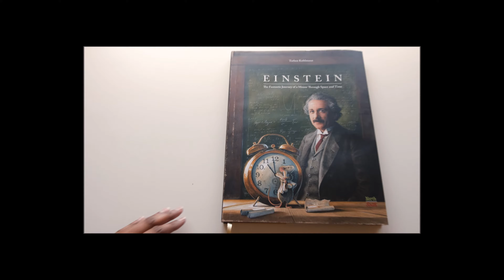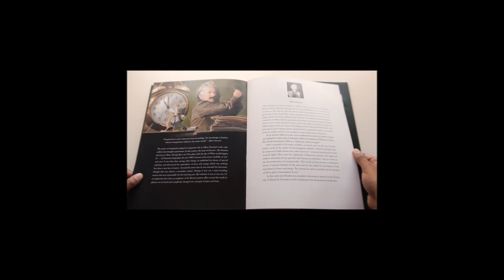Einstein: The Fantastic Journey of a Mouse Through Space and Time by Torben Kuhlmann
This is a flip through review of Einstein: The Fantastic Journey of a Mouse Through Space and Time by Torben Kuhlmann. This book is an absolute stunner!
Amazon (Australia)